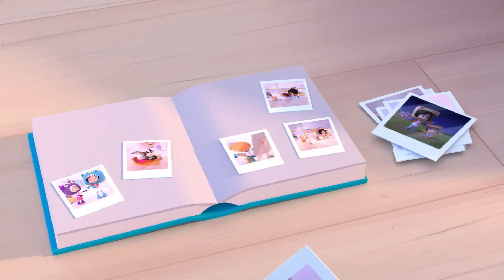Kleo i Kukin 🦷 Latający ząb 🦷 Najlepsze kreskówki dla dzieci 🎬 Cleo & Cuquin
Kleo i Kukin to serial animowany opowiadający o przygodach rodzeństwa z Rodziny Telerín. Najbardziej na świecie lubią się bawić, każdego dnia będą mierzyć się z nowymi przygodami, które rozwiążą poprzez zabawę, odgrywając różne role: ogrodników, dziennikarzy, kapitanów statków... Tak więc, na końcu każdej przygody Cleo będzie podekscytowana, ponieważ odkryje coś bardzo, bardzo ważnego: kim chce zostać, gdy dorośnie. A przynajmniej tego dnia! Dołącz do Rodziny Telerín i ucz się nowych rzeczy każdego dnia.